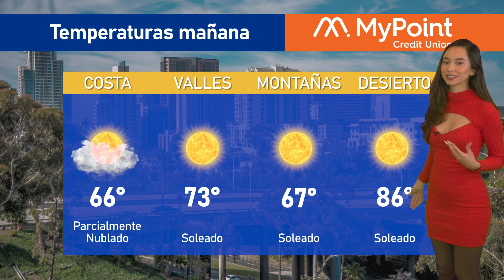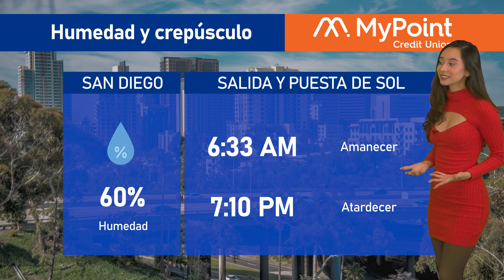El clima en San Diego para hoy 2 de abril de 2024, con Victoria Macias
📺️De lunes a viernes por KSDYNoticias a las 7PM y 11PM en el canal 50.1